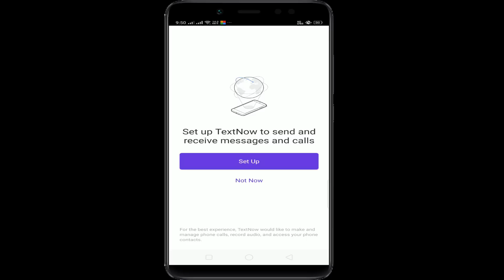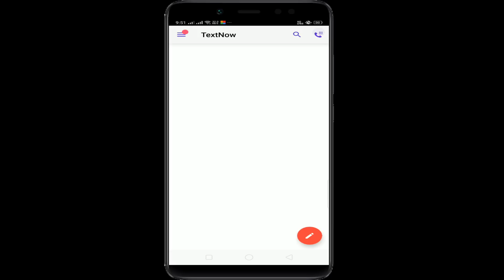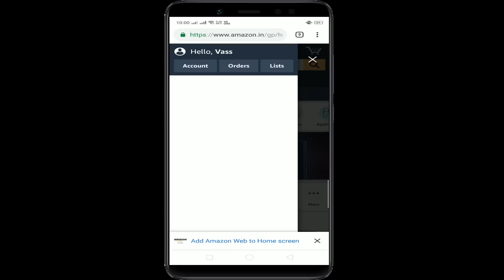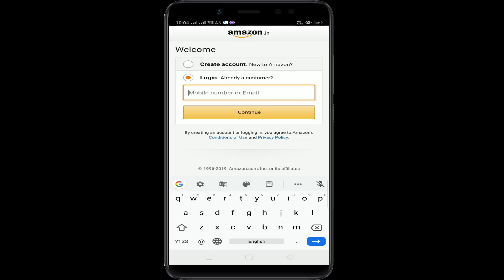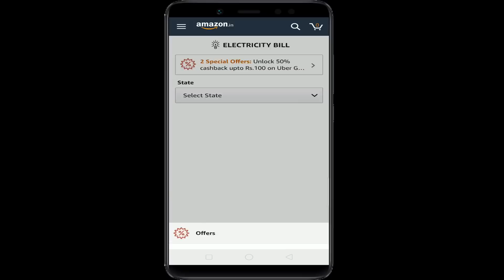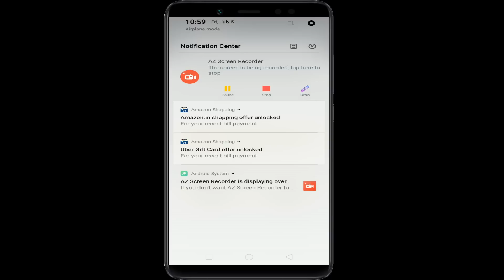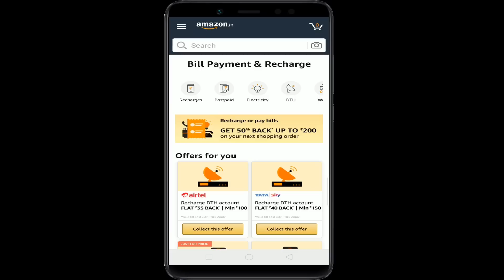Amazon 600 cashback per account| amazon unlimited trick | amazon new offer today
Guys video lo cheppinattu 1200 transaction cheyyavalasina avasam lehdhu thakkuma amount trasaction chesina anni offers oke transaction ki apply avutunnai check proof and details in our telegram group

ఈ ప్రాసెస్ తో unlimited టైమ్స్ 600 రూపాయలు వచ్చే అవకాసం ఉంది.

Unlock amazon offers,
Amazon offers today,
Amazon unlimited trick,
Amazon cashback trick,
Amazon unlimited cashback offer,

amazon free shopping telugu,
free amazon products,
how to get free products from amazon,
free shopping,
amazon pay balance unlimited trick,
unlimited amazon pay balance,
amazon pay unlimited trick,
tekpediatelugu,